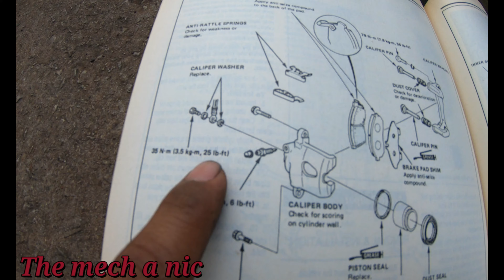crx rear disk conversion - CRX PROJECT VOL 5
In this video we replace the front brake hose and get rid of the old worn out rear drum brakes in favor of disk brakes . Some parts get refurbished and others get replaced. Hope you enjoy the video.

THE MECH A NIC’s amazon store ,here’s the tools I use
In this video of the crx I install power locks and tear out the interior to get rid of the bad smell.new carpet gets installed and a lot of cleaning involved.one day i will revisit the carpet to redo it